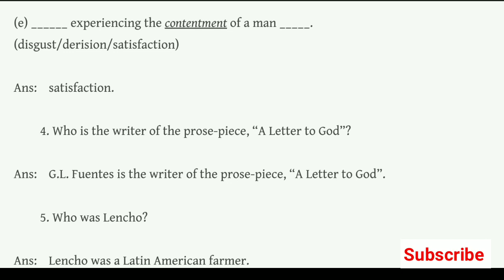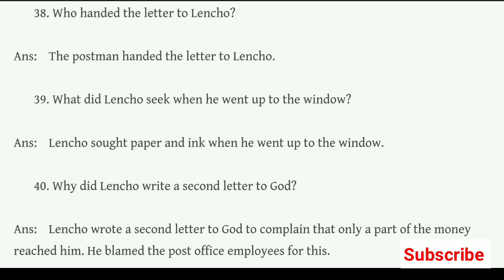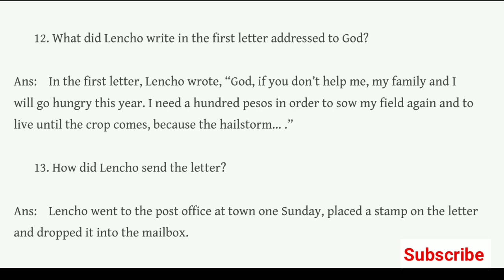A Letter to God Class 10 MCQ SEBA || HSLC 2024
Your Queries-

10th class a letter to god mcq question answer
Hslc 2024
a letter to god class 10 in english animation
Hslc 2024 class 10
hslc 2024
A letter to god mcq
a letter to god mcq questions